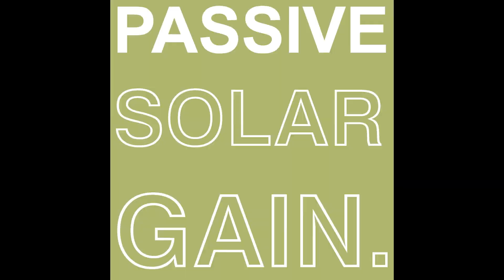River Drive House, Kerikeri, New Zealand- Climate, Sunlight, Natural Airflow, and Environment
Designed for Climate and Environment.

Passive Solar Gain.

Naturally Cool in Summer. Naturally Warm in Winter.